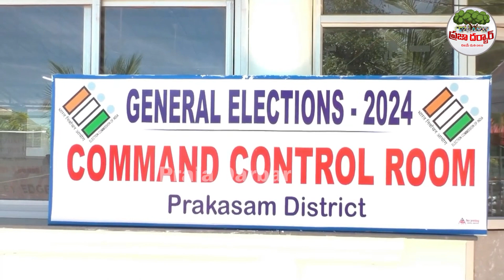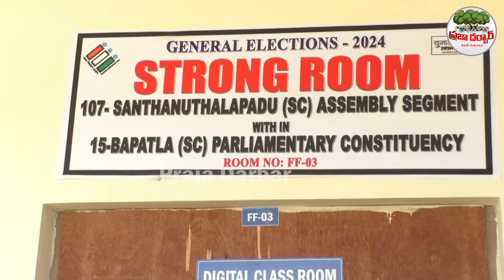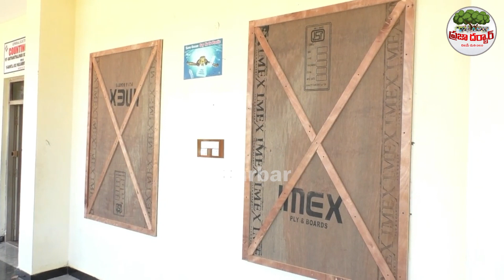ఇంచు కూడా వదలకుండా భారీ బందోబస్తు ఇలాంటి అధికారికి సెల్యూట్ కొట్టాలి | AP Collector |Praja Darbar tv